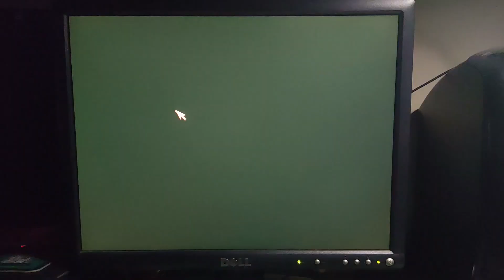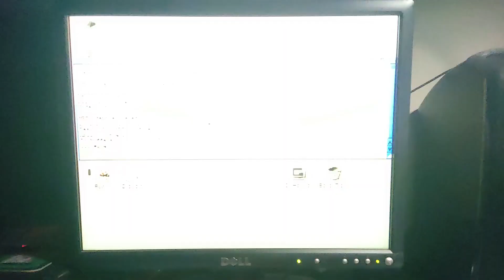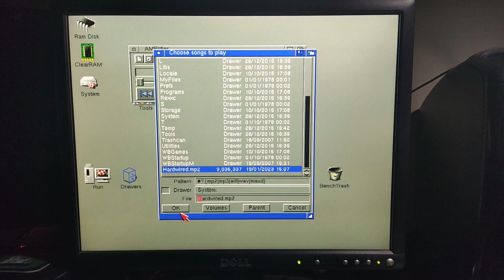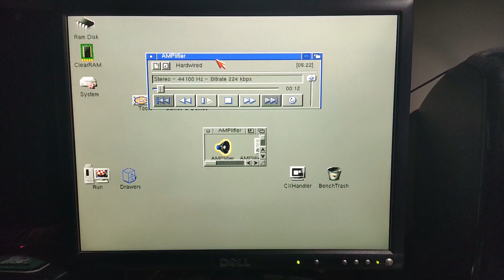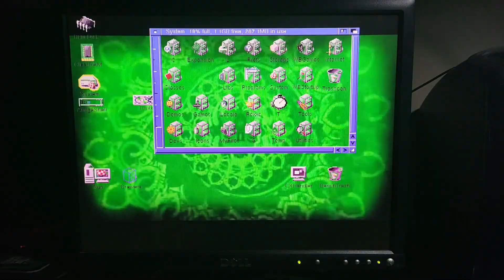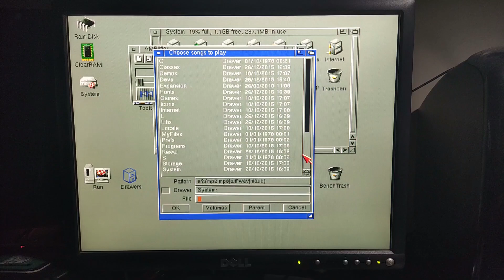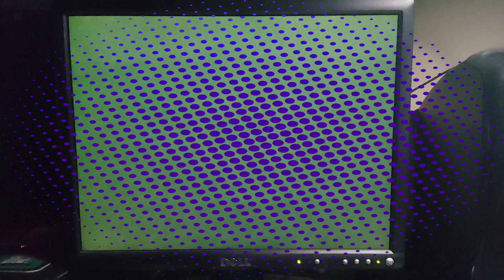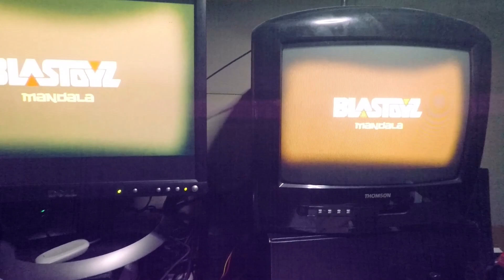The Real Power of the Amiga CD32 FMV Module with SX-1 - Real Hardware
Play superior quality MPEG files with hardware acceleration from HDD, play MP2 with hardware acceleration from HDD & play VCD from Workbench with the Amiga CD32 FMV module and a SX-1 extension. Everything is possible with the right software & tools. Discover the full potential of this add-on often denigrated because of its lack of functions.
Sorry guys it's in french because i'm not able to speak english very well.
I hope automatic subtitles will come.
UPDATE : I've been obliged to mask 2 video parts because of copyright

Thanks to everyone who helped me. In particular Darren HD for the demo of PlayMPEG,  nujack for testing this with a ProModule and verify the theory introduced with WinuAE, supaduper for the FMV Rom update gift, Toni Willen for WinUAE that helped for bug checking,  all EAB members.
Special thanks to the Amiga software team who answered me on Linkedin :
Jerry HORANOFF, Martin TAILLEFER, Peter CHERNA, Kenneth DYKE, Andy FINKEL and finally Beth RICHARD for her video explaining the FMV module and pointed me in the right direction with the FMV chips documentation.